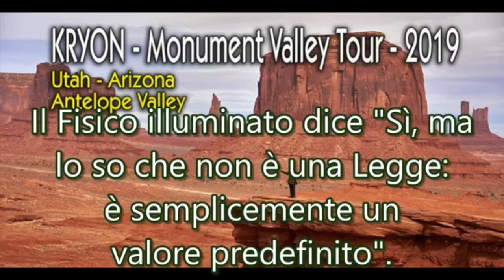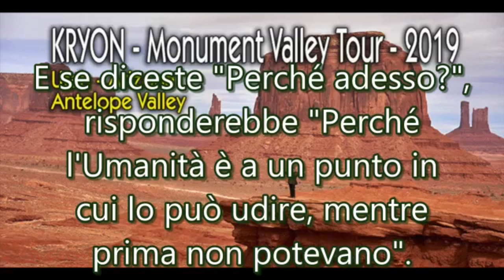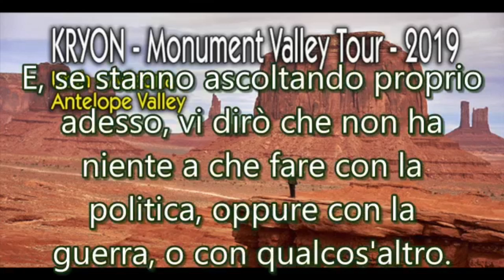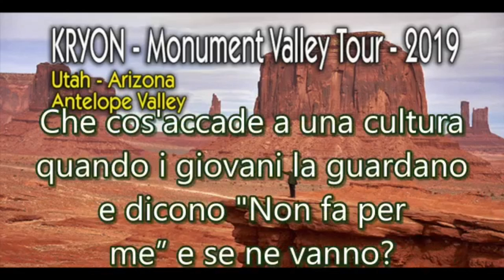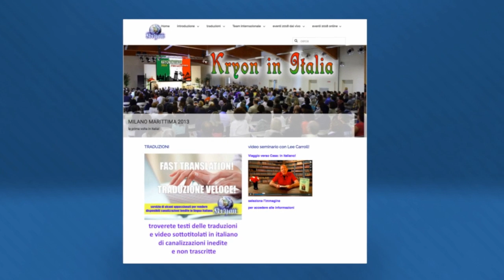Kryon/Lee Carroll - Le quattro direzioni - Monument Valley Tour 12 febbraio 2019